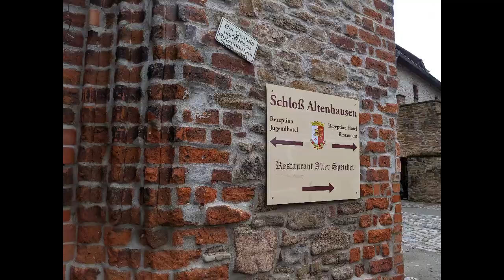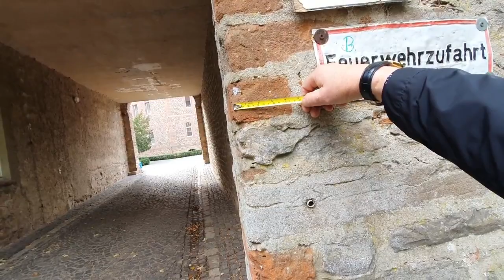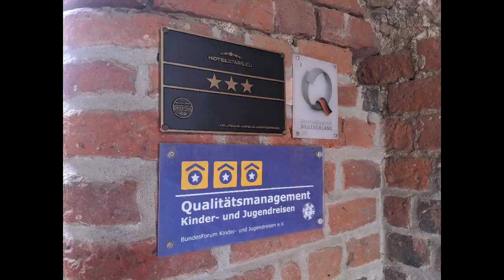В ПОИСКАХ ДРЕВНЕГО И ИНТЕРЕСНОГО В ГЕРМАНИИ